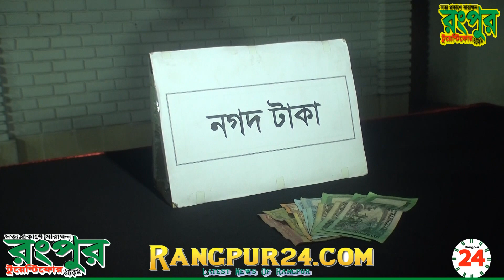RAB 13 Rangpur Press